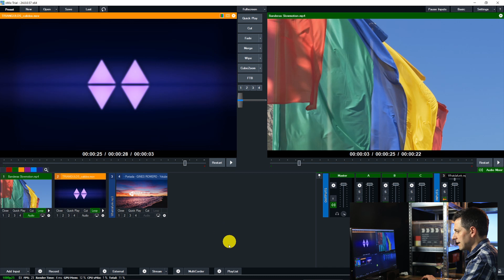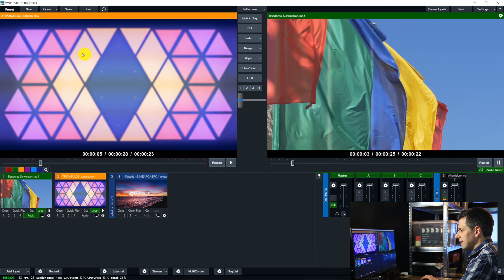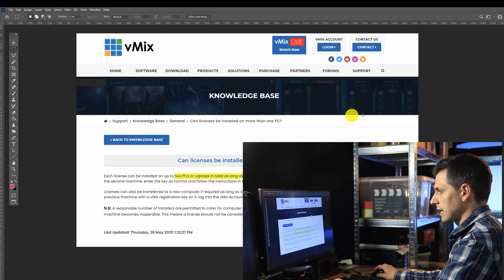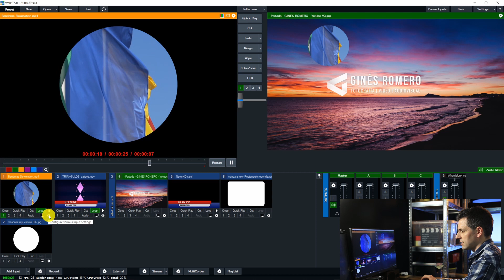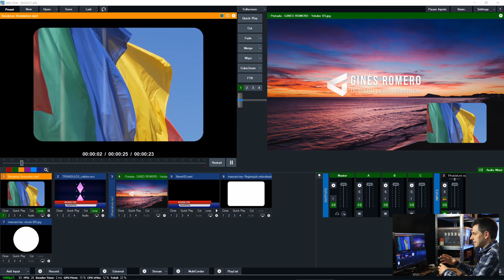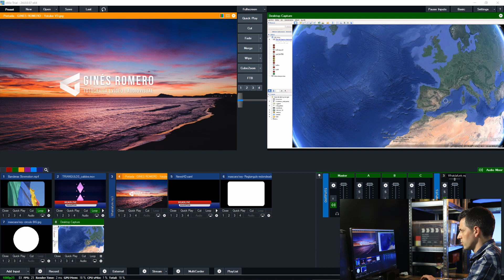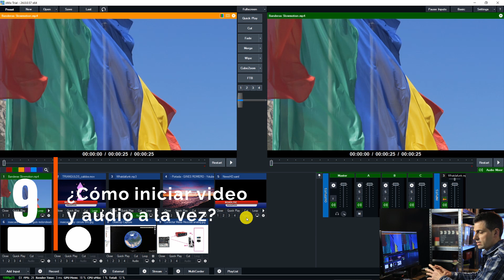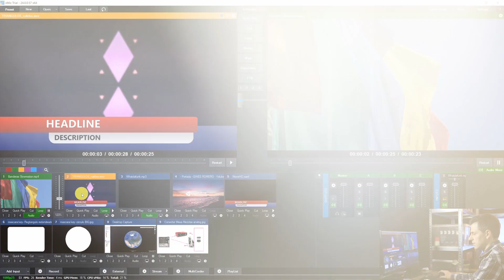10 PREGUNTAS y RESPUESTAS vMix 🤔 Pregunta de examen listillo ¿Cuánto sabes de vMix? Descubre TRUCOS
❓¿PREPARADO para un EXAMEN sobre VMIX? ►► ¿Serias capaz de resolver todas estas dudas? ➡️  Si eres un PRINCIPIANTE de Vmix este vídeo te RESOLVERÁ algunas de tus DUDAS. Si tienes un nivel AVANZADO te invito a ponerte a prueba y seguir aprendiendo. Si eres capaz de contestar todas bien eres un PRO!! Enhorabuena!!

Extensor/Conversor HDMI-Ethernet
Cable Ethernet 20 Metros
Cable Ethernet 50 Metros

►► Pregunta de examen listillo ¿Cuánto sabes sobre vMix? Resuelve tus DUDAS y descubre nuevos TRUCOS | vMix es FÁCIL y SENCILLO | Introducción desde cero [Tutorial Español Vmix principiantes]
📸  🎥   Mi Equipo Básico
Cuerpo de Camara
Objetivo angular

 ▼▼ÍNDICE▼▼
00:00 Intro - Preguntas, Respuesta y Trucos vMix
00:36 ¿Cómo poner anuncios en mitad de una película?
02:42 ¿Está disponible vMix para Mac?
03:29 ¿Titulación dentro de un PiP?
05:19 ¿Compartir vMix?
06:43 ¿Cómo hacer un PiP Redondo en vMix?
08:08 ¿Cables largos de HDMI?
10:34 ¿Capturar Juego del propio ordenador?
12:19 ¿Cómo conectar Mesa de Mezclas a vMix?
14:28 ¿Cómo iniciar vídeo y audio a la vez?
15:51 ¿Modificar la velocidad de un vídeo?
16:50  Despedida - Trucos y dudas vMix